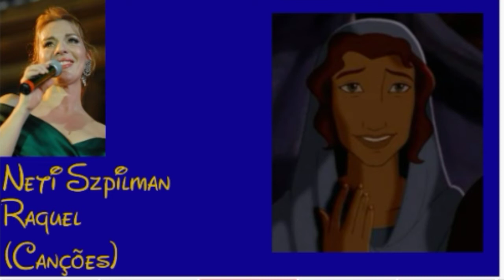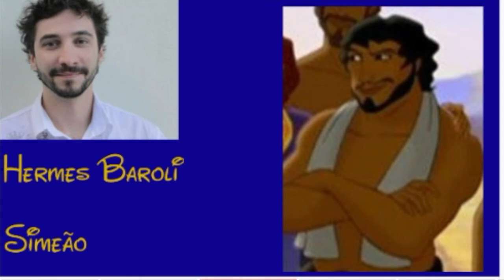Dubladores de José: O Rei dos Sonhos (2000)